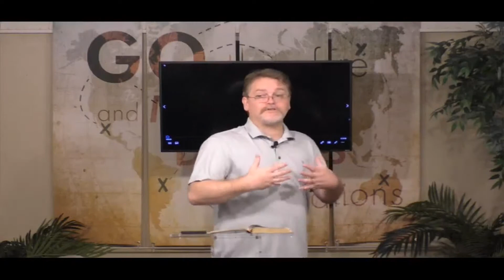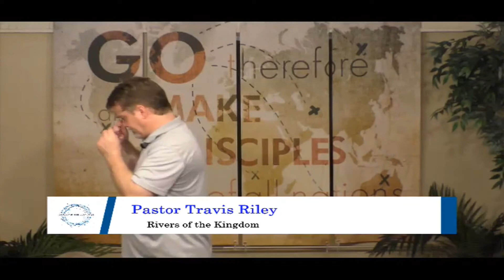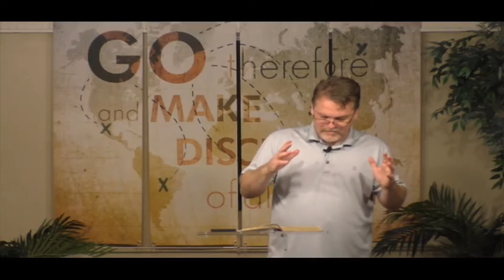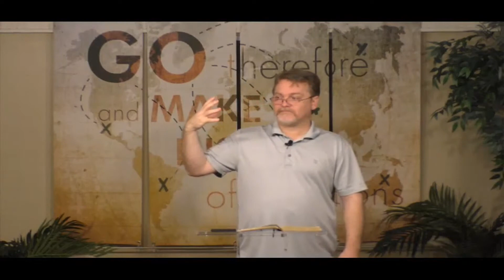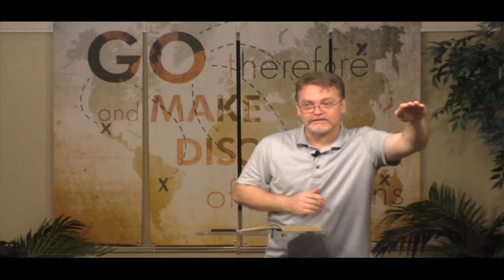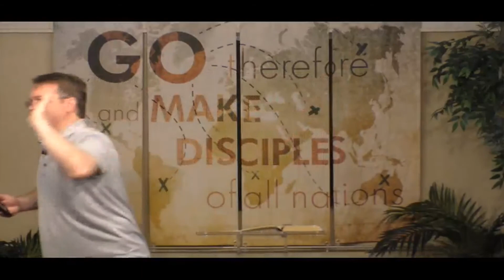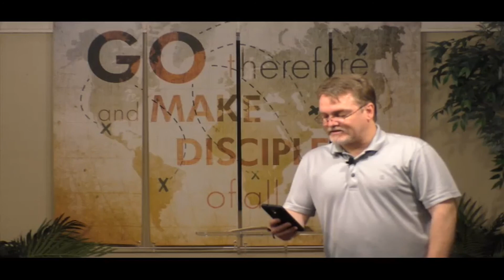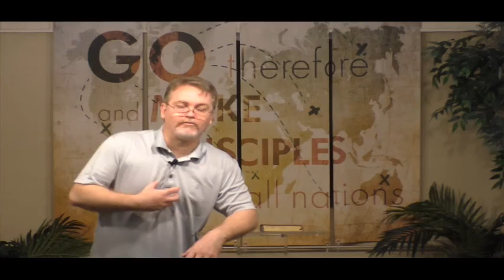Knowing The Season // ROTK